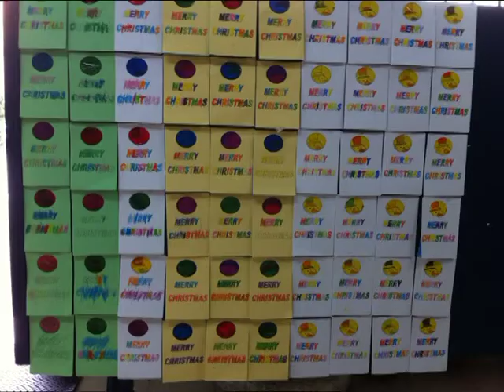2012 CHRISTMAS CEIP MAESTRO MANUEL APARCERO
Actividades realizadas dentro del Proyecto Europeo Comenius